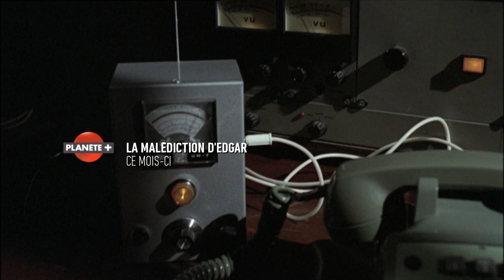La malédiction d'Edgar sur PLANÈTEPLUS CANADA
L'homme le plus puissant des États-Unis n'est pas celui que vous croyez...

Ce film, réalisé par Marc Dugain et adapté de son roman La malédiction d'Edgar, raconte le combat qui oppose J. Edgar Hoover à toute une époque. Clyde Tolson a été l'adjoint (et probablement l'amant) du patron du FBI pendant plus de 40 ans. Témoin privilégié des arcanes du pouvoir, il est le narrateur de cette fiction documentée, mêlant un casting prestigieux à des images d'archives inédites. Ce biopic retrace la vie de J. Edgar Hoover et s'intéressant plus particulièrement à la présidence de John Fitzgerald Kennedy. Le patron du FBI détestait le clan Kennedy au plus haut point, mais s'il a entretenu des relations cordiales avec le patriarche Joseph (Joe), ses relations avec les fils John (JFK, aussi surnommé Jack) et Robert (Bobby) étaient plus houleuses... Ces jeunes hommes impertinents et médiatiques, faisant la promotion d'une Amérique libre, technicolor et insolente. Les Kennedy cristallisent alors tout ce qu'Hoover, défenseur d'une Amérique traditionnaliste, exècre. Mais au-delà de son opposition au « clan irlandais », Clyde Tolson nous raconte également Hoover le stratège politique, ses rapports privilégiés (voire complaisants) avec la mafia, sa vénération pour Marylin Monroe, sa haine pour Fidel Castro et son combat contre ce qu'il considérait comme le mal absolu : le communisme.  Derrière le politique, c'est aussi le portrait psychologique d'un homme aux prises avec ses névroses que Tolson dessine. Hoover est rongé de l'intérieur par une malédiction qu'il réfrène par un puritanisme excessif. Consulter un psychanalyste et triompher de la déliquescence va lui demander de puiser à nouveau dans ses névroses et d'affronter sa « malédiction » : son homosexualité refoulée..